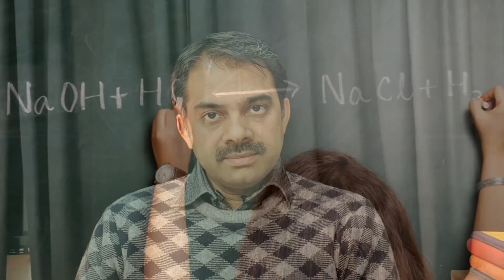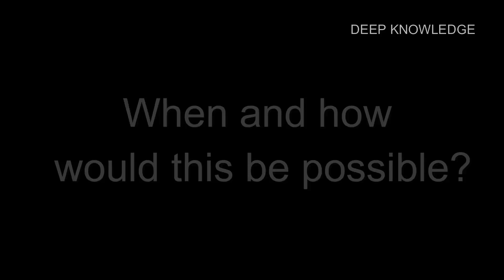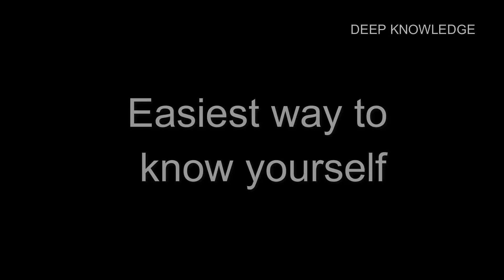सेल्फ रियलाइजेशन का आसान तरीका | Easy way to Self Realisation | Ashish Shukla.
0:00 introduction
3:10 Self vs Non self
4:55 What is your mind / body